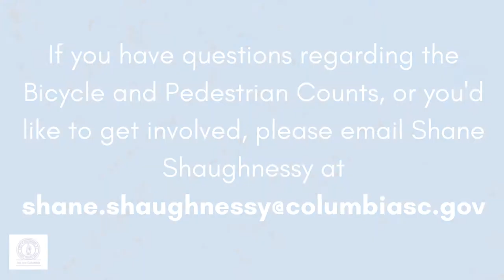Bicycle and Pedestrian Counts start September 7, 2021 | City of Columbia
The City of Columbia is seeking volunteers to help conduct our routine Bicyclist & Pedestrian Counts throughout Columbia.  By counting pedestrians and bicyclists, volunteers help to ensure that all of the City’s residents count: transit riders, pedestrians, and bicyclists are often not accounted for in traffic studies – the same traffic studies used to make important decisions about our City’s landscape.  In counting, volunteers are also taking part in a national effort: the National Bicycle and Pedestrian Documentation Project.

The City targets key intersections and crossings for pedestrian and bicyclist counts; these are locations which are heavily used, and at many of these locations pedestrians and/or bicyclists have been injured or killed.  By collecting data routinely, on weekdays and weekends, we are able to provide valuable and robust feedback to the many agencies that plan for our roadways.  The survey will help us better understand who uses the City’s roadways – streets and sidewalks included – and how they use them. A greater understanding of people’s behavior, as well as new data, will help to influence people-oriented planning and policy that inspires walkable, bikeable, and livable transportation design.

Volunteer to count as many times as you please!  Eight time slots are available, and each of the locations must be counted once on a weekday and once on a Saturday.  Surveyors can select from a list of count locations, and will count pedestrians and cyclists at one location for two hours.
Please note, we ask that all volunteers to take measures to protect themselves and others from the COVID-19 virus by wearing a mask and staying socially distant when conducting the counts. As a solitary and outdoor (or in-vehicle) activity, surveyors may wish to familiarize themselves with the site in advance in order to identify appropriate precautions.